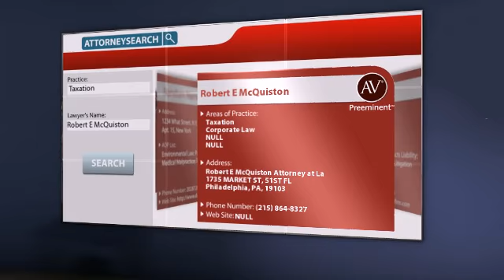Robert E McQuiston Philadelphia PA, Taxation Lawyer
Robert E McQuiston of Robert E McQuiston Attorney at La 1735 MARKET ST, 51ST FL, Philadelphia, PA, 19103. Practice areas include Taxation, Corporate Law, NULL and NULL.
For more than 130 years, lawyers have relied on the AV® Preeminent™ rating while searching for their own expert attorneys. Now anyone can depend on this important, trusted rating. The Martindale-Hubbell® AV® Preeminent™ rating is the highest possible rating for an attorney for both ethical standards and legal ability. This rating represents the pinnacle of professional excellence. It is achieved only after an attorney has been reviewed and recommended by their peers - members of the bar and the judiciary. Robert E McQuiston has achieved an AV® Preeminent™ Rating from Martindale-Hubbell®.